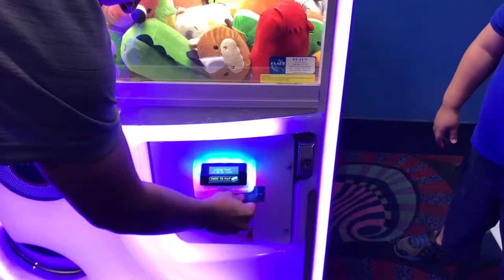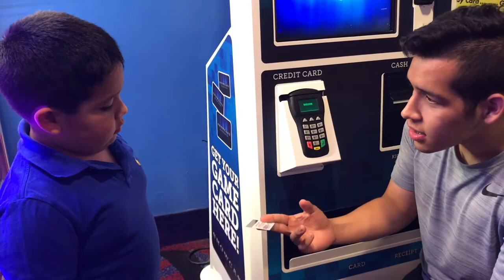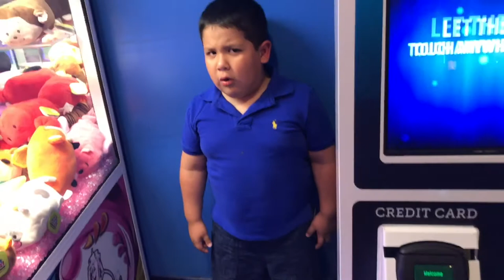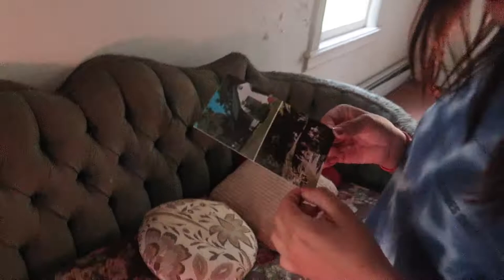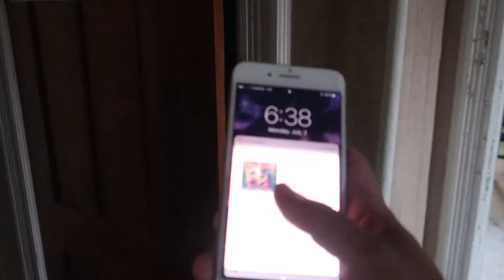URBAN EXPLORING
FOURTH OF JULY WEEKEND